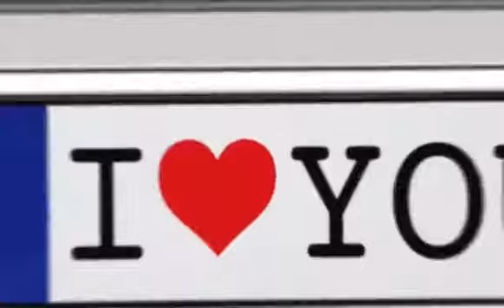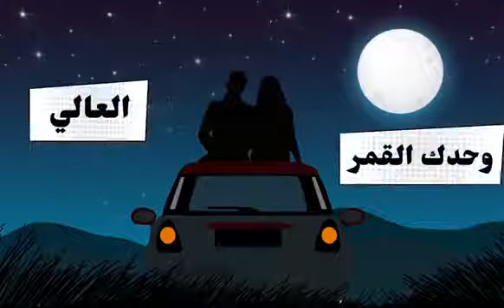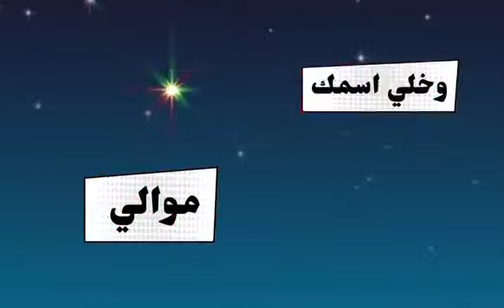Nassif zaytoun '(kel youm bhebak ')